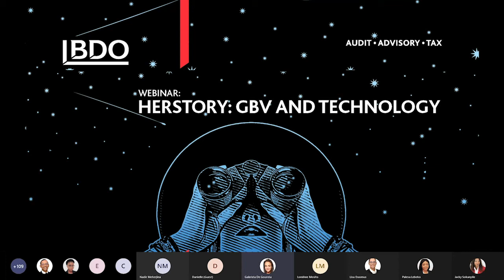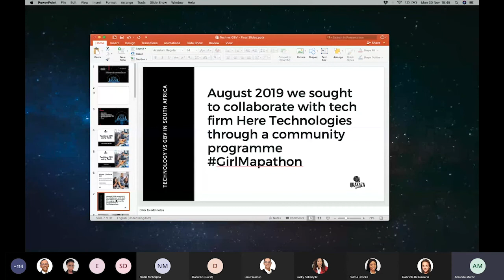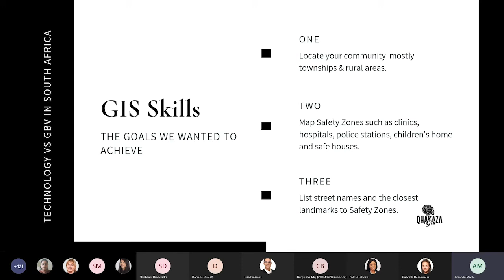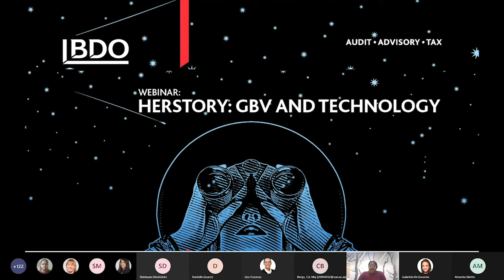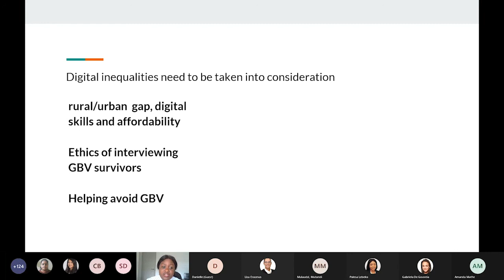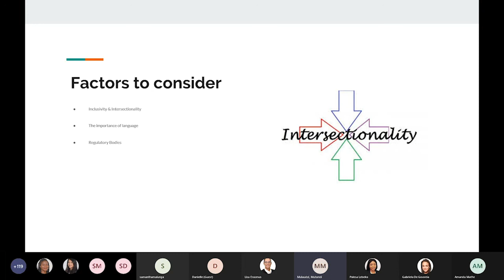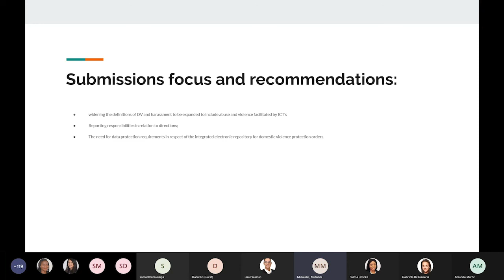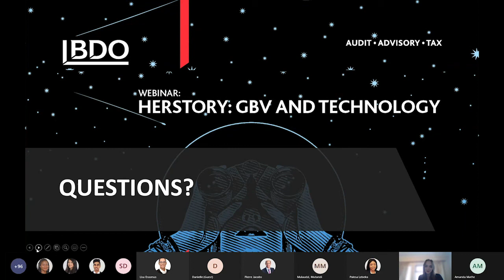BDO Women in Tech Webinar | Full Webinar recording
Watch as BDO discusses Herstory: GBV and Technology.